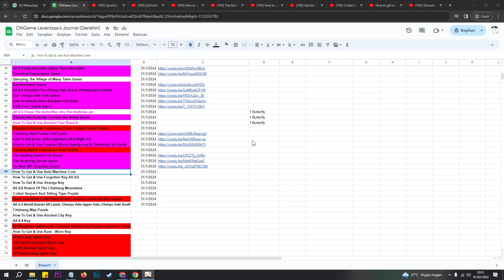Coiled Serpent And Sitting Tiger Puzzle | Genshin Impact